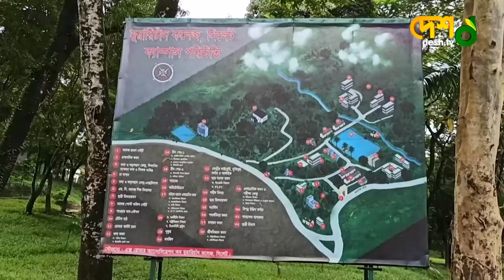৫২ বছর পর একত্রিত এমসি কলেজের বন্ধুরা | MC College | Sylhet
৫২ বছর পর একত্রিত এমসি কলেজের বন্ধুরা

»» Office Address:
42, Shaheed Sangbadik Selina Parveen Sarak, Malibag 1217 Dhaka, Dhaka Division, Bangladesh